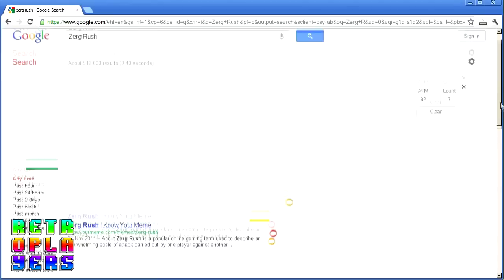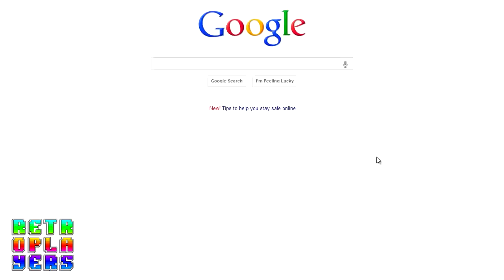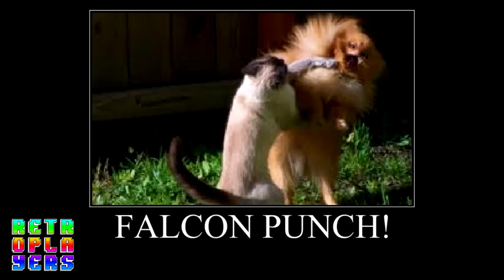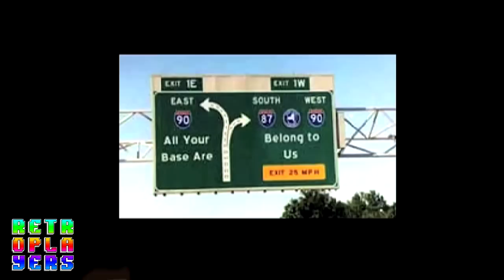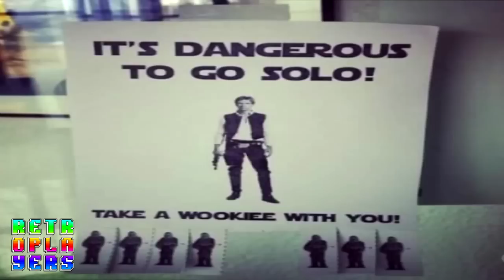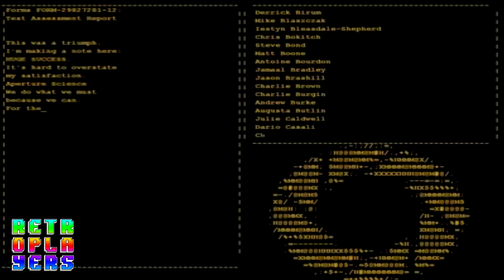RetroTop10 - Meme Sui Videogiochi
Oggi una bella domenica dedicata alle Meme più pazze sui videogames. Memes. Memes. everywhere